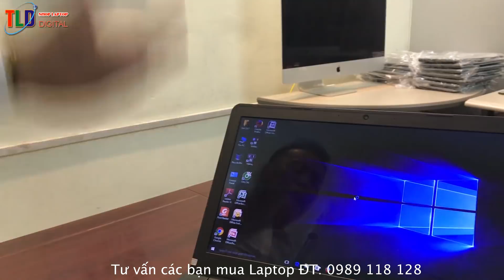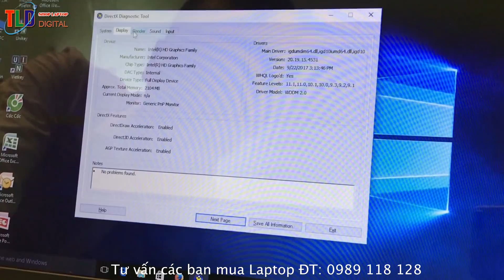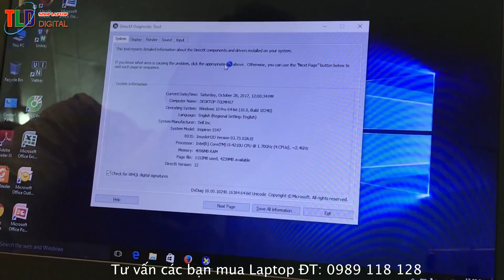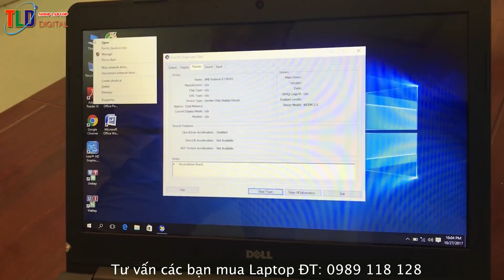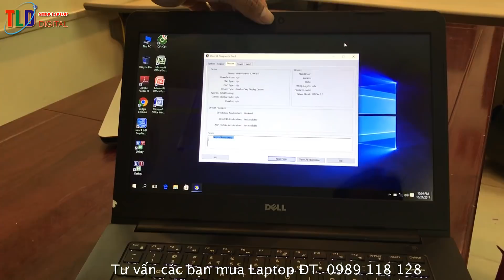Mẫu Laptop Ultrabook Đáng Mua Nhất Năm 2018 Của Dell Giá Dưới 10 Triệu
Laptop Dell N5548 Vi xử lý Core i5 5200U thuộc thế hệ chip thứ 5 Boardwell của Intel không chỉ cung cấp cho Dell N5548 sức mạnh vượt trội để có thể xử lý trơn tru mọi tác vụ của bạn mà còn giảm độ tiêu thụ điện năng và nhiệt độ giúp kéo dài thời lượng pin cũng như tuổi thọ của máy, giữ máy luôn bền bỉ trong quá trình sử dụng. Đặc biệt, sự có mặtcủa card đồ họa rời AMD R7 M270 với dung lượng lên đến 4GB là cơ hội để người dùng trải nghiệm những game 3D họa đỉnh cao hay làm việc dễ dàng với các phần mềm thiết kế đồ họa chuyên dụng.

Thiết kế sang trọng, đẳng cấp

Tổng thể Dell N5548 là sự kết hợp tinh tế giữa màu sắc sang trọng và một kích thước mỏng nhẹ tạo nên một vẻ ngoài hiện đại và năng động. Mọi chi tiết trên máy từ các đường vát mỏng sắc cạnh đến phần màn hình, các khớp nối,… đều được hoàn thiện tỉ mỉ và bền vững tạo nên một sản phẩm chắc chắn và bền bỉ. Ngôn ngữ thiết kế này giúp bạn mang có thể mang theo máy bên mình và di chuyển đến bất cứ đâu một cách dễ dàng và thuận tiện.

Thông số kỹ thuât:

- CPU: Intel® Core™ i5 -5200U Processor 2.20Ghz (4M Cache, up to 2.70 GHz)
- RAM: 4Gb DDR3L 1600MHz
- Đĩa cứng: HDD 500GB + 128SSD cộng thêm 950K
- Màn hình rộng: 15.6 inch HD (1366 x 768 pixels) IPS + Anti-Glare
- Đồ họa: AMD R7 M270 4GB GDDR3 Uptu 11GB
- Webcam: 0.9 MP (16:9)
- Cổng giao tiếp: 1 x VGA port/Mini D-sub 15-pin for external monitor,4 x USB 3.0 port(s) ,1 x HDMI ,1 x Thunderbolt port
- Kết nối khác: Bluetooth 4.0
- Bàn phím Full Led đỏ
- PIN/Battery: Li-Ion 8 cell 3h
- Trọng lượng: (Kg) 2.2kg

Siêu phẩm Laptop Dell Inspiron N5547 với thiết kế sang trọng đẳng cấp vỏ nhôm nguyên khối giúp máy tản nhiệt tốt, cấu hình máy khoẻ core i5 thế hệ 4, Ram 4GB, Ổ cứng 500GB, máy tích hợp 2 VGA rời và On chạy song song hỗ trợ đồ hoạ tốt gồm intel Granphics 4400 và AMD R7M265 2GB, màn hình 15,6'' LED HD, bàn phím Full tích hợp đèn Led sáng tiện dụng vào ban đêm

Laptop Dell Inspiron N5447 là một trong những chiếc laptop đầu tiên ở Việt Nam trang bị bộ vi xử lý mới nhất từ Intel mang tên Haswell. Dòng chip mới này ngoài việc cho tốc độ xử lý nhanh hơn, nó còn tiết kiệm năng lượng và hoạt động mát mẻ hơn rất nhiều. VI xử lý core i5 Haswell cùng dung lượng RAM lớn 6GB cho máy xử lý những tác vụ đa nhiệm mượt mà. Card đồ họa tích hợp thế hệ mới Intel HD Graphics 4400 sẽ giúp cho những người chơi game hài lòng khi nó chạy tốt những game 3D nặng như PES 2014, Need for Speed…..

Laptop Dell N5448 được trang bị bộ vi xử lý Core i5 5200U thuộc thế hệ chip thứ 5 (Broadwell) của Intel,  con chip này không chỉ cung cấp cho máy một hiệu năng mạnh mẽ mà còn có khả năng tiết kiệm điện và hiệu quả tản nhiệt cao hơn rất nhiều so với các thế hệ chip trước đó. Thêm vào đó là bộ nhớ RAM 4GB  giúp máy có thể xử lý các tác vụ đa nhiệm một cách nhanh chóng và mượt mà. Tuy không được trang bị VGA rời nhưng chip đồ họa tích hợp Intel HD Graphics cũng góp phần cải thiện đáng kể hiệu suất xử lý hình ảnh, giúp bạn xem phim Full HD và chơi các tựa game 3D dễ dàng hơn. Ngoài ra, Dell N5448 còn có ổ cứng HDD dung lượng lên đến 1TB cho phép bạn thoải mái lưu trữ những điều mình muốn mà không lo bị đầy bộ nhớ.